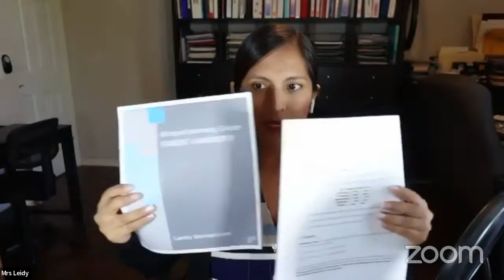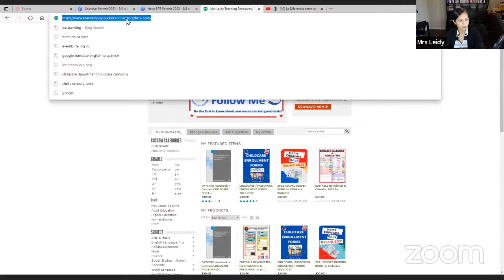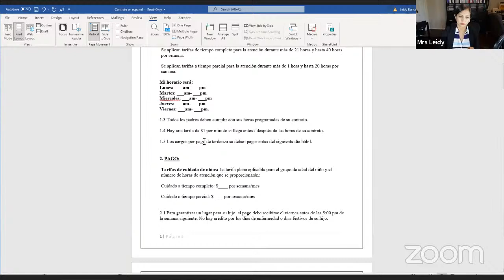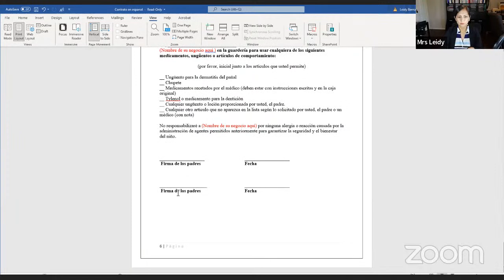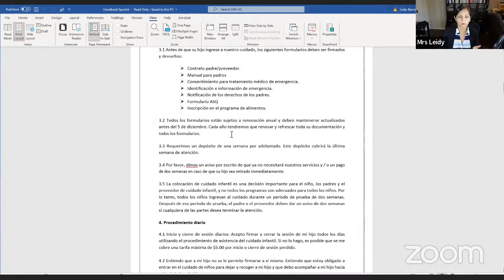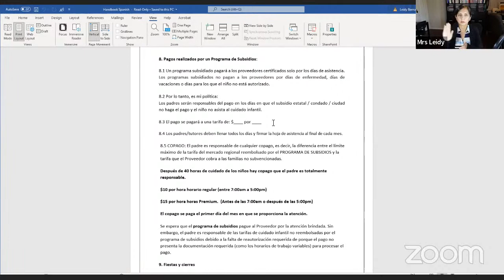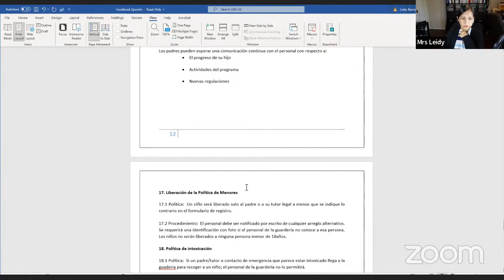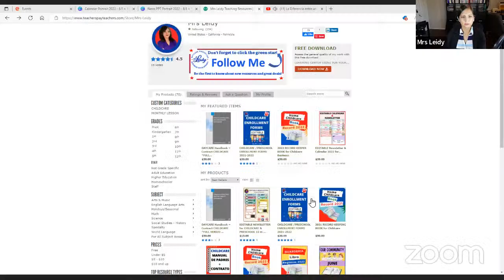La Diferencia entre un Contrato y el Manual de Padres - Guarderia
Nuestra tienda digital